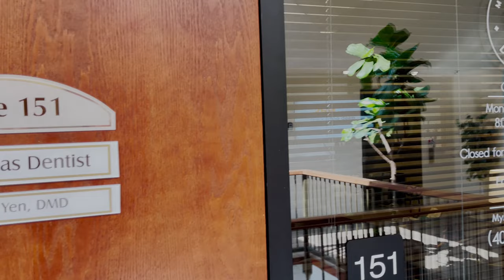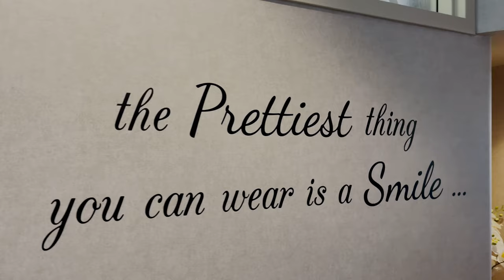My Milpitas Dentist, The Dental Office of Dr. Anthony Yen, DMD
Dr. Anthony Yen is a general and cosmetic dentist residing in Milpitas, CA. He loves working with patients of all ages. It gives him great satisfaction to make a difference in people’s lives and welcome them as an extended family member. As a firm believer in how oral health directly affects systemic health, Dr. Yen loves working with patients to diagnose together and teach patients about their oral health environment. More importantly, Dr. Yen’s core value is rooted in creating a welcoming and comfortable environment while delivering excellent dental care to each and every patient. Dr. Yen specializes in working one-on-one with patients with dental anxiety and helping them feel at ease in his care.